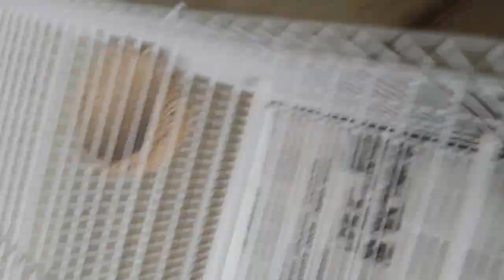نحن نجهز قفص لتزاوج الحسون ، شاهد الفيديو تحت الغناء الجميل جدا لحسون الحسون.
مرحبا عزيزي مشاهدي قناتنا!

أنا سعيد لأنك مهتم بقناتي. سأحاول إصدار مقاطع فيديو جديدة في كثير من الأحيان وأكثر إثارة للاهتمام ، فأنت مطالب بمشاهدة هذا الفيديو حتى النهاية ووضع إعجابك الملكي (كل ما تضعه يحفزني) ، ومشاركته مع أصدقائك وفي النهاية طلب صغير الاشتراك في قناتنا. شكرًا لك على دعم المشاهدة الجيدة.